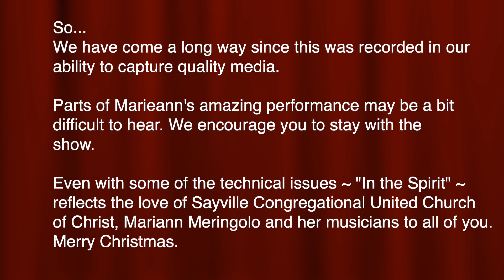Marieann Meringolo's "In the Spirit"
Welcome and thank you for joining us for this on-demand rebroadcast of Marieann Meringolo's "In the Spirit" concert from 2019 at Sayville Congregational United Church of Christ. Watch it once or over and over!